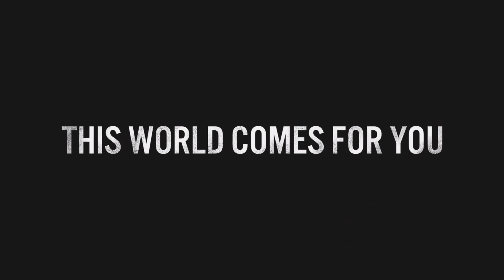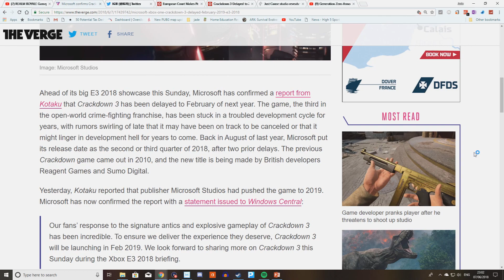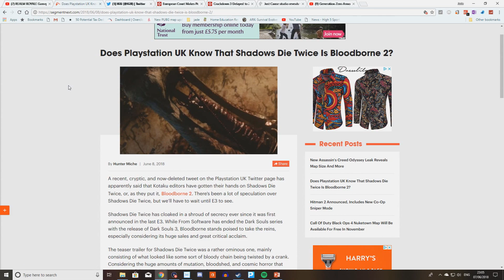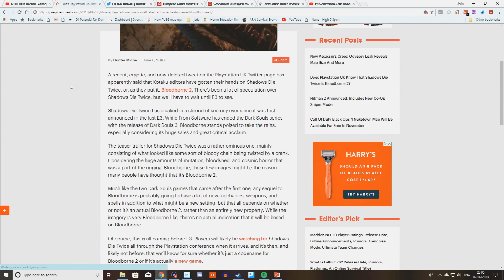Days Gone Release date - Hitman 2 Co-op? Crackdown 3 Delayed! E3 News - The Access Show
days gone release date hitman 2 reveal plus crackdown 3 delayed again
jade plays games is the Best In early access and new games, previews, news, update info and opinion including shows like the Access show previewing and giving update info on early access games and smaller indie style with reviews and tips and guides on my fav games.

==ARK SERVERS== rent your own ps4 and xbox one Nitrado Servers